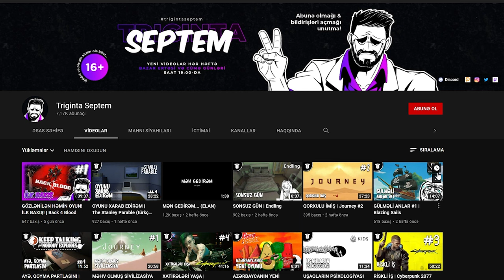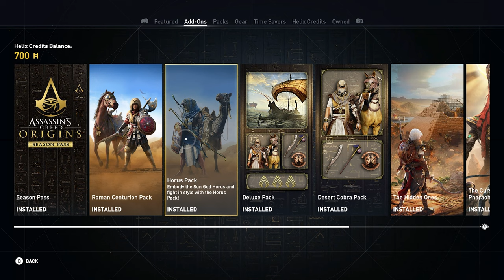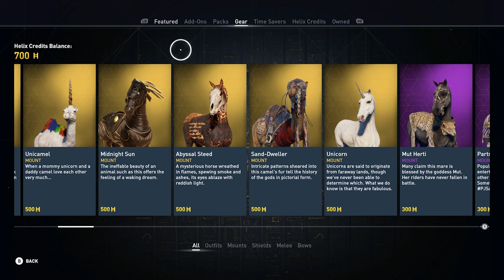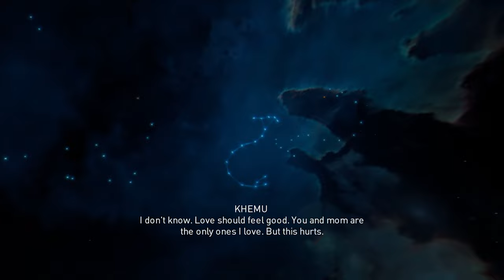KEÇƏL QIZIN HÖRÜKLƏRİ | Assassin's Creed Origins #3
Assassin's Creed Origins oyunu, Azərbaycan dilində, 3-cü bölüm! Xoş izləmələr!